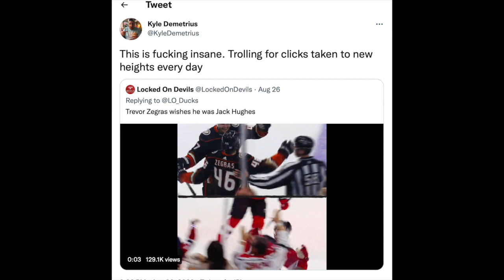Battle of The Young Guns: Jack Hughes vs. Trevor Zegras...Who's The Better Player? (Ft. LO Ducks)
It's the crossover you've all been waiting for: JD Hernandez (@LockedOnAnaheimDucks) joined me on today's episode to have a "Battle of The Young Guns" discussion. He took the side of Trevor Zegras and I took the side of Jack Hughes. Who's the better young gun? Well, we hashed it all out on today's crossover episode.

Follow JD on Twitter: @StimpyJD

Thumbnail credit: NHL